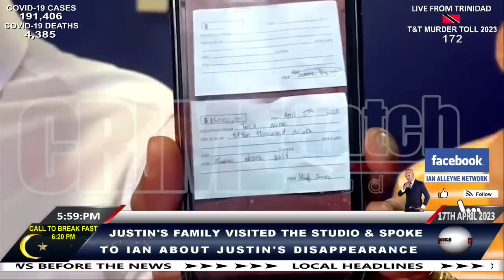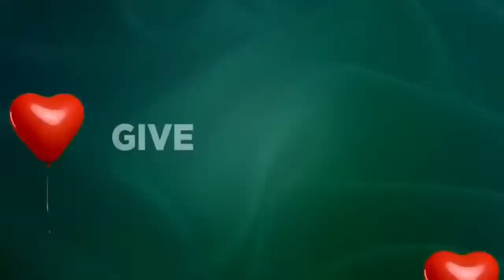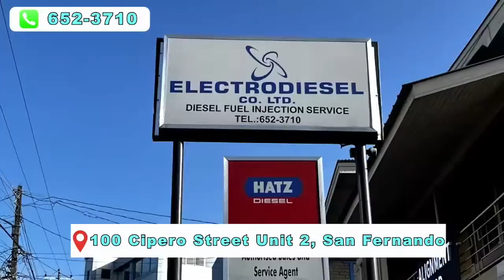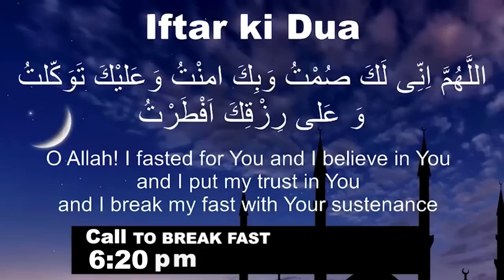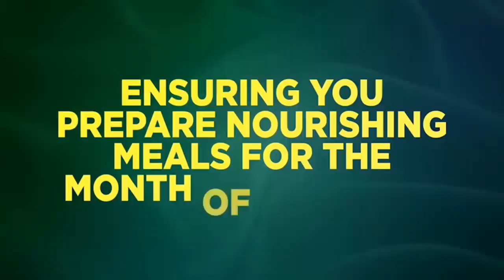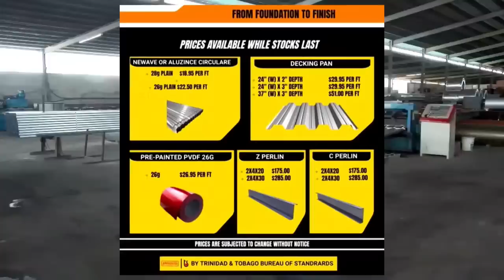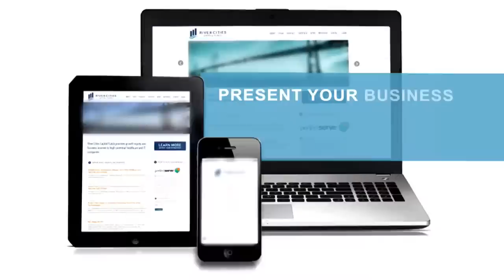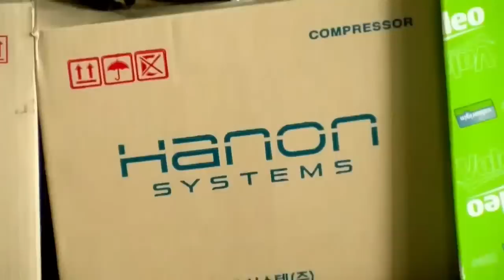MONDAY 17TH APRIL 2023 - CRIME WATCH LIVE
Today's Highlights:

A shooting in Maloney Gardens left one man dead and another injured on Sunday 16th April, 2023.
• The deceased was identified as 35-year-old Miguel Butler aka “Meeks” of Maloney, who was employed with blue waters, while the injured man was only identified as “Fighta”.
• Around 4:15pm, both men were liming outside building 5 at Everglade Avenue in Maloney Gardens, D’Abadie, when a silver Nissan AD Wagon approached.
• Four armed men alighted from the vehicle and fired several shots at the duo before re-entering the car and making their escape.
• Butler died at the scene, while “Fighta” ran a short distance away and collapsed.
• “Fighta” was taken to the Arima District Hospital where he was treated and warded.

A man was gunned down while asleep at his friend’s home in Fyzabad early on Sunday 16th April 2023.
• The deceased was identified as 37-year-old Kern Alexis.
• Alexis had reportedly asked his friend to stay at his home in Dubarry Street, Fyzabad for two nights.
• Around 11:00pm on Saturday, Alexis had reportedly retired to bed.
• At about 3:00am on Sunday, Alexis’ friend was awakened after several loud explosions rang out.

A man identified as 54-year-old David Francis Rodriguez was found stabbed to death in Arima on Saturday 15th April, 2023.
• At about 9:15pm, Cpl Rampersad and PC Dass were on mobile patrol in Maurice Avenue, Arima, when they were informed of a body that was found lying motionless under a mango tree near the Nutones Pan Yard.
• When the officers went to the location, they discovered Rodriguez’s lifeless body with a stab wound to the left side of his head.

A man was shot and killed in Valencia on Friday 14th April, 2023.
• The deceased has been identified as 31-year-old Ivan Lambkin, of Valencia Old Road, Valencia.
• At about 8:40pm, lambkin was liming a stone’s throw away from the Valencia Police Station, when several loud explosions rang out.
• The officers who were at the station, heard the series of gunshots and upon investigating they observed several people scampering for safety and Lambkin lying on the ground suffering from gunshot injuries.

A teenage boy was shot and wounded in Maloney on Friday 14th April, 2023.
• Around 8:00pm, the 19-year-old victim of St Joseph was liming at building 9 in Maloney Gardens, when a black Honda City motorcar registered PDP 8856 approached.
• Four (4) armed men exited the vehicle and opened fire on the teen who attempted to escape the hail of bullets.
• The suspects then fled the scene and the victim discovered that he sustained a gunshot injury to his right leg and was taken to the Arima hospital for treatment.
• The police were notified and crime scene investigators later visited the scene and recovered several 9mm spent shell casings.

A bandit was held with two safes shortly after he robbed a supermarket in Caroni Savannah Road early on Monday 17th April, 2023.
• Two men reportedly staged a robbery at Lena’s Supermarket in Caroni Savannah Road, Chaguanas, where they stole two safes containing large quantities of cash, cheques, and other valuables.
• The police were subsequently contacted and officers of the Chaguanas CID and Central division task force responded and caught the suspects who were attempting to flee from the supermarket’s carpark in a Silver Nissan Almera around 2:30am.

LICENSE CERTIFICATE: Envato Elements Item